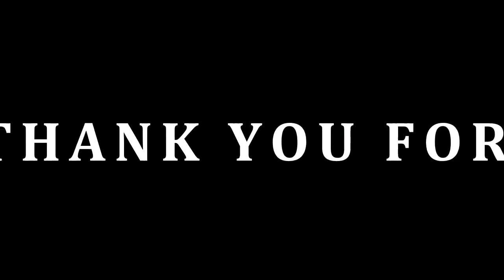HOMOSASSA BENEATH THE SURFACE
Recently Amber Summer and i went to Homosassa  Florida to do some scalloping. Wile snorkeling  we were able to film many different species of fish and sea life.

Mangrove snapper
Bay scallops
Porgies
Sea bass
sailors choice
Star fish
Sponges
spiny puffer fish
Atlantic spade fish
Remora
Various bait fish